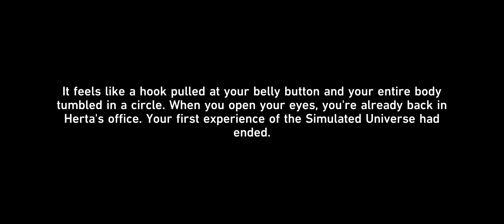Honkai Star Rail on Samsung Galaxy S21 Ultra